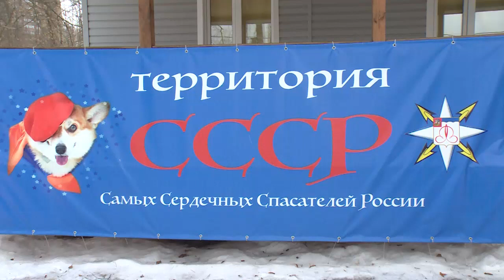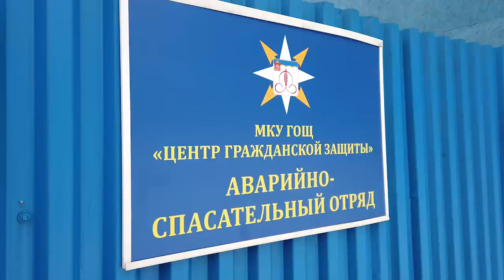Учащиеся гимназии №2 побывали в гостях у щёлковских спасателей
На «Территории самых сердечных спасателей России» Центра гражданской защиты населения в Щёлкове прошла экскурсия для учеников 6-го класса щёлковской гимназии №2.